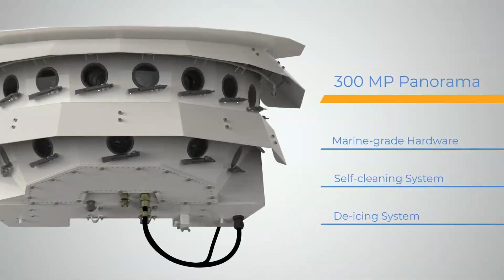LaGuardia International Airport - Case Study